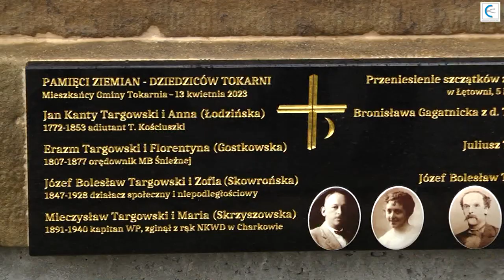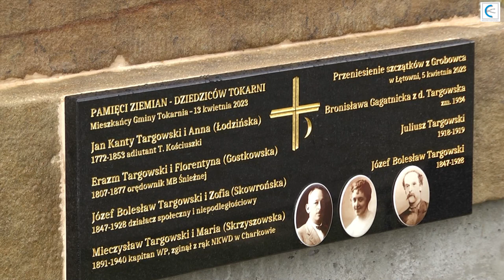Grób Rodziny Targowskich Tarnawa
PAMIĘCI ZIEMIAN DZIEDZICÓ TOKARNI
MIESZKAŃCY GMINY TOKARNIA 2023
Poświęcenie grobu Targowskich, to ważne wydarzenie zainicjowane przez wójta gminy Tokarnia Marka Kluskę, zapisuje się na kartach historii naszej gminy.

realizacja Wojciech Pęcek / KCK Tokarnia